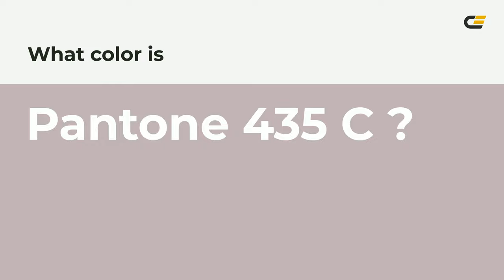color c1b2b6 hex color - Grey color - Cool color c1b2b6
What color is ? c1b2b6 hex color - Grey color - Cool color c1b2b6

Hex c1b2b6 Color Code is also known as color.